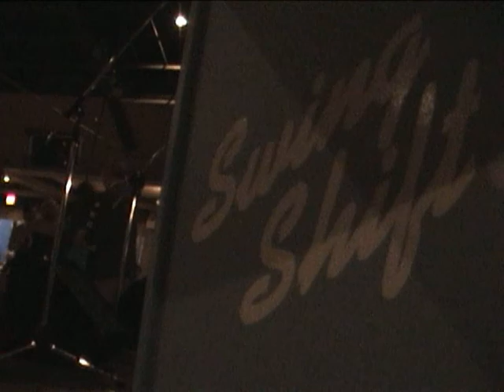Glenn Chipkar Sings The Summer Wind with Swing Shift Big Band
Glenn Chipkar Sings The Summer Wind at the Palais Royale in Toronto.